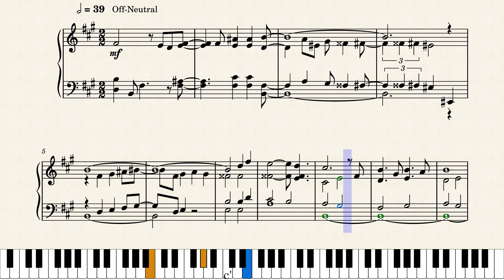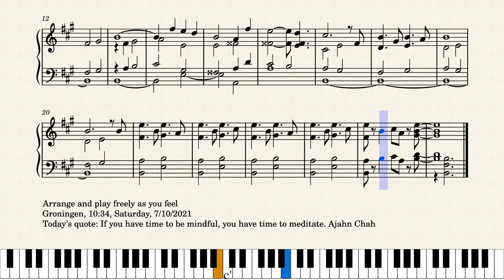Op.6740 An Isolated Externality by Yohei Kato